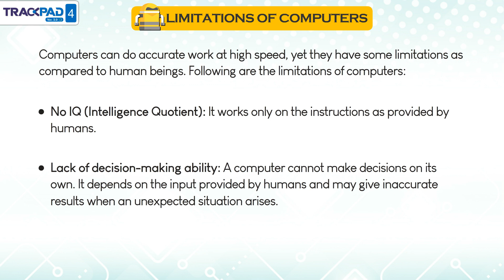𝐋𝐢𝐦𝐢𝐭𝐚𝐭𝐢𝐨𝐧𝐬 𝐨𝐟 𝐂𝐨𝐦𝐩𝐮𝐭𝐞𝐫𝐬 |𝐂𝐡 𝟎𝟐|𝐓𝐫𝐚𝐜𝐤𝐩𝐚𝐝 𝐕𝐞𝐫 𝟐.𝟎|𝐂𝐥𝐚𝐬𝐬 𝟎𝟒